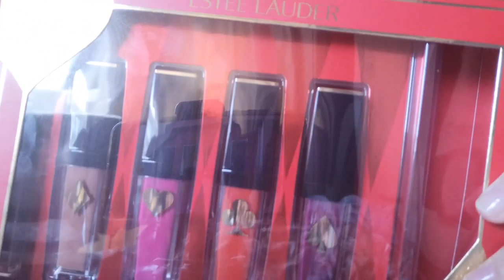Sexy Sexy Hot Kiss Lips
Hi Guys. Today I'M trying out a lipstick by ESTEE LAUDER called 5 FULL SIZES / GRANDS FORMATS PURE COLOR ENVY LIQUID MATTE 304 QUIET RIOT. I filmed with daylight.  I don't use lip liner or lip balm.